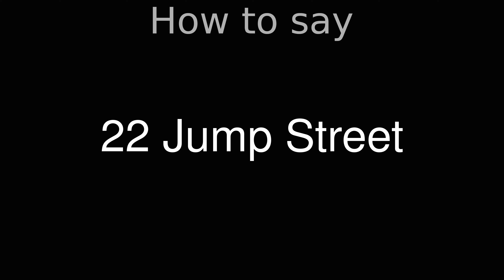How to Pronounce correctly 22 Jump Street (Movie)